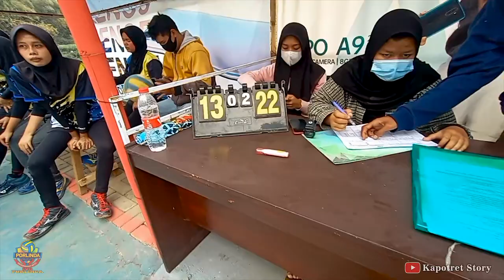Volly ball tarkam PORLINDA CUP POKEMON VS GRESKI, Boy devi terjatuh, ngamuk dengan pukulan terakhir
PORLINDA CUP
Ivo Pokemon VS Ivo Greski